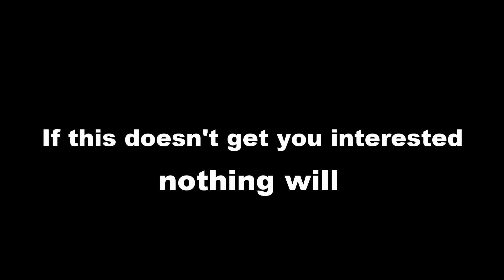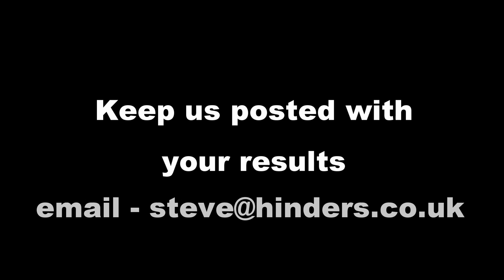Carp crashing & Underwater footage - Linear & Linch Hill Fisheries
Some incredible underwater and above water filming from Kev Hewitt General Manager at Hinders featuring some huge carp crashing about as well as foraging underwater.